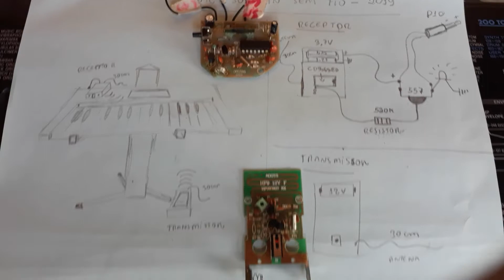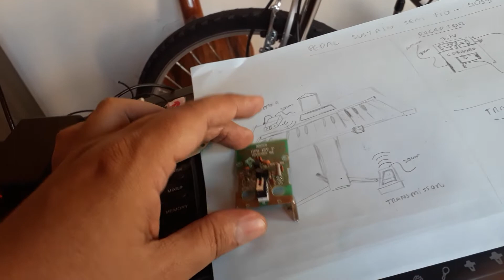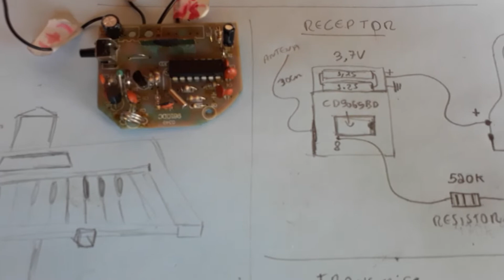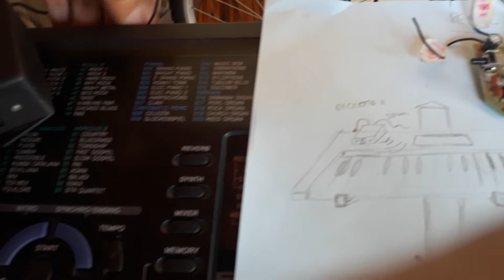homemade sustain pedal - Wireless 2019